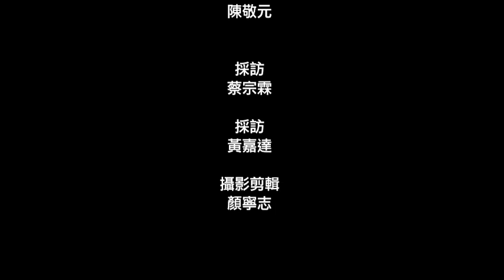非池中藝術網│藝文直擊： VT ArtSalon：「The Liquid State I 」陳敬元個展開幕花絮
地點：VT ArtSalon 台北市中山區伊通街47號B1
開幕酒會/ Opening：2009/12/12 (Sat.) 7:00 pm

陳敬元希望透過創作來捕捉我們所處的時代氛圍之下更細微的感受，在我們生長的環境中，痛對於我們似乎不再是強烈而清楚可以捉摸的。藝術家將之轉變成了一種更細碎、無法察覺的感覺，而這樣的不斷流動的意義轉變卻影響我們以另一種姿態來面對我們的環境與土地，對於以自由為題的表達也轉變成另一種更微妙的關係，一個關於模糊，淡忘缺乏身體感的表達！ 陳敬元的作品常以俯瞰的視角來結構整個畫面，因此總是瀰漫著一股神祕的氣氛，本次展覽將使用不同以往的表達方式呈現流動的時間，除了將凝聚停止的瞬間狀態使用繪畫詮釋，新作動畫讓時間與人的脈搏踩著相同的頻率向前而去...。

這次的創作計畫主要想探討的是主體在面對一個無法掌握的巨大物體或是事件之下，所形成的壓力與游移不定的細微感性：「一種無法前進也無法後退的曖昧與尷尬！」面對日常的微小轉變，藉由動畫的動作與故事性以不同符號的堆疊、重複與分析，進而表達出藝術家與藝術家所處社會環境的關係，隱喻一個不斷逃脫的個體所面對的真實。

身為2009高雄獎首獎得主，近兩年也連續獲得教育部美術創作卓越獎，更是諸多大小競賽的常勝軍。 其畫作 一切都是因為愛並受邀與知名樂團1976與EASY共同合作跨界音樂專輯「ALL IS FOR LOVE」。身為全方位創作之新銳藝術家，陳敬元即將於12月12日在VT ArtSalon舉辦的生平首次個展，展現其青春生命的創作靈魂。絕對令人拭目以待！